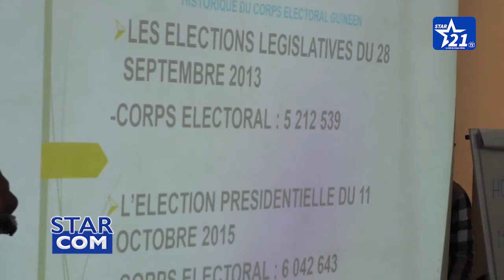GUINÉE / UN NOUVEAU PRÉSIDENT À LA CENI : RÉGARD CROISÉ DES ACTEURS SOCIO-POLITIQUES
L'élection de Kabinet Cissé ne suscite pas d'espoir de changement dans le processus électoral, selon l'honorable Mamadou Bah Baadico député, comment a-t-il réagi à l'arrivée de Kabinet Cissé à la tête en charge du processus électoral, suivez son analyse.